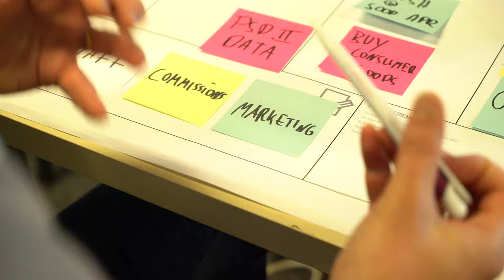Free Stock Footage